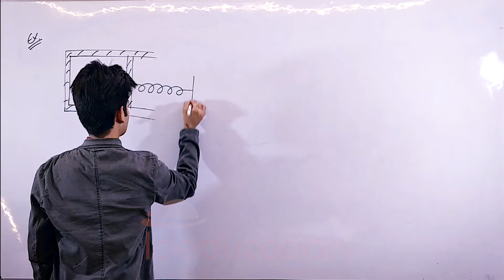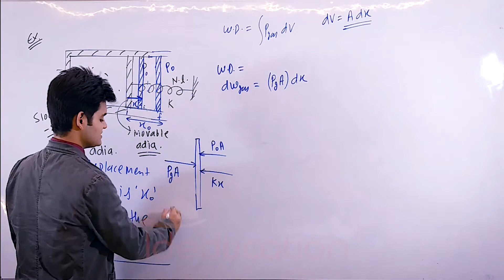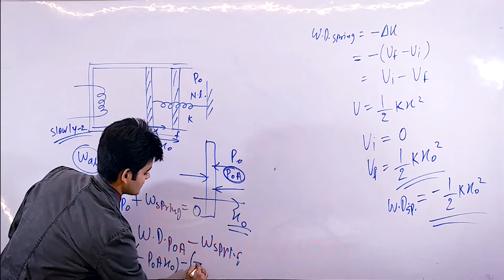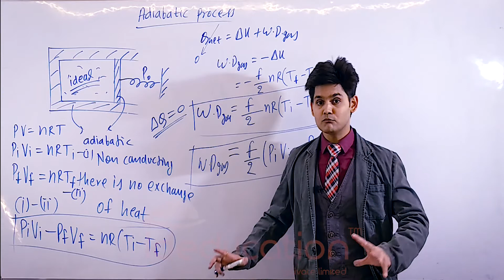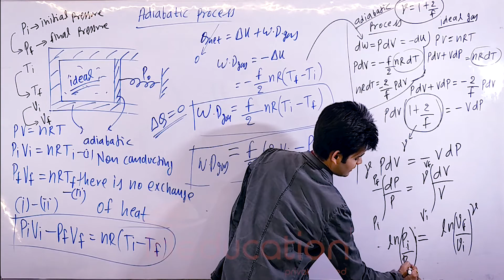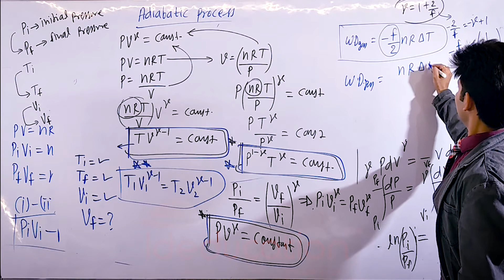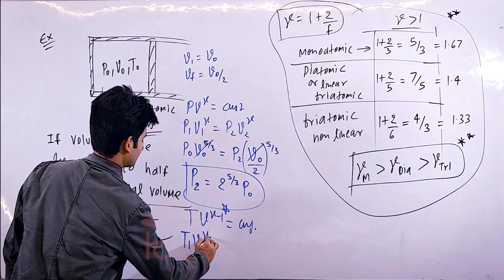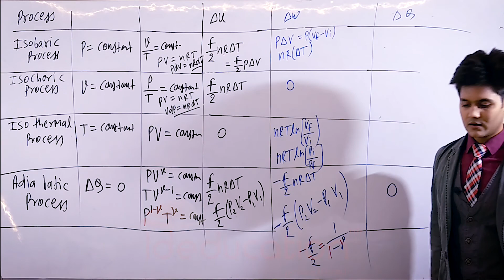KTG |Lec-9| THERMO-2 Work Done By the Gas Adiabatic Process |Physics for IIT-JEE/NEET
||LECTURE - 9 |  thermodynamics-2, work done by the gas if the pressure-volume and temperature, everything is changing for that gas, discussion on adiabatic process and the calculation of work done in the adiabatic process and some important relations between pressure-volume and temperature and adiabatic constant gamma, value of adiabatic constant gamma for monoatomic, diatomic, triatomic linear, triatomic nonlinear gases

||LECTURE - 1|

KINETIC THEORY OF GASES AND THERMODYNAMICS:-

This is a course as KINETIC THEORY OF GASES AND THERMODYNAMICS especially for IIT-JEE Mains, Advanced, NEET & AIIMS aspirants